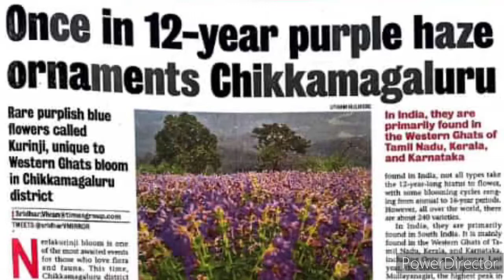Chikkamagaluru Purple Haze Ornaments Once in 12 year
Purple Haze Ornaments Once in 12 year
Chikkamagaluru
Purple Haze Ornaments
Once in 12 year